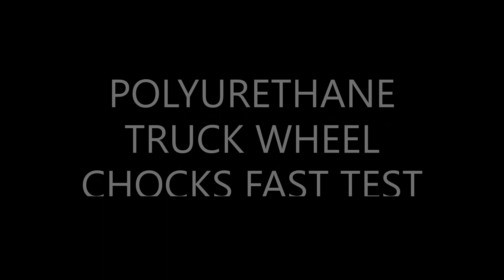Truck Wheel Chocks by The Garage Manila